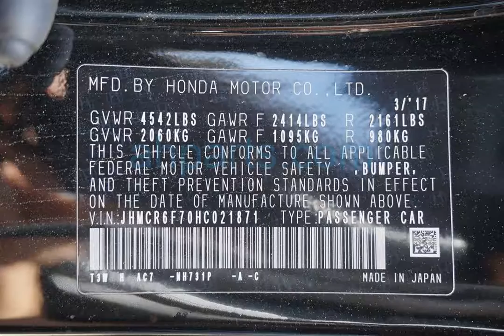2017 Honda Accord 4 Door Sedan Replacement Parts Car Parting Out #19-077-3 Fix your car OEM